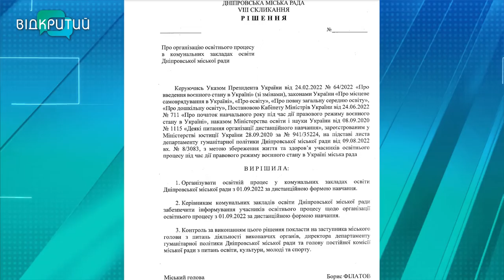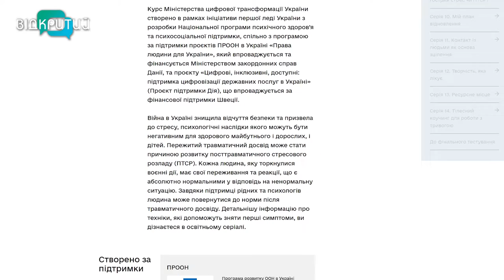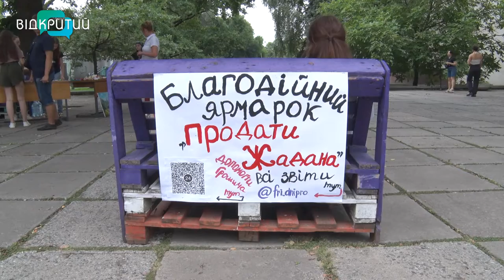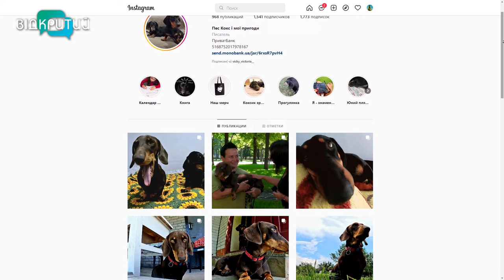Новини OPEN NEWS від 12 серпня 2022 року 20:15